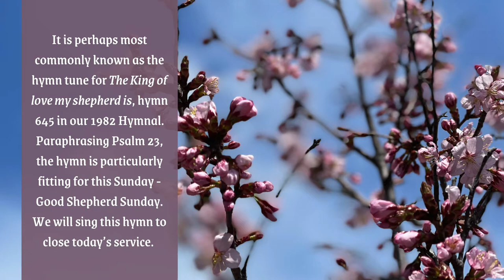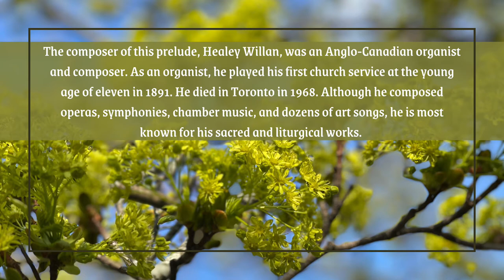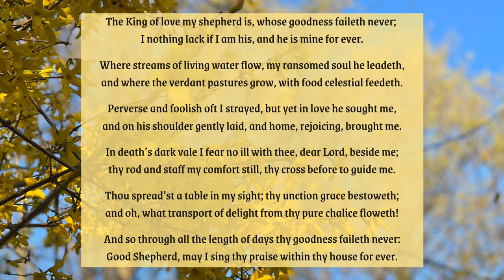Prelude on 'St. Columba' | Healey Willan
Recorded at St. John's Episcopal Church (Portsmouth, NH) by Jennifer McPherson, Director of Music & Liturgy. A special offering for Good Shepherd's Sunday, 25 April 2021.

audio: Jennifer McPherson
visual: Ashley Wade

All music recorded by St. John's musicians
All music under OneLicense A-726442
All photography by Ashley Wade.